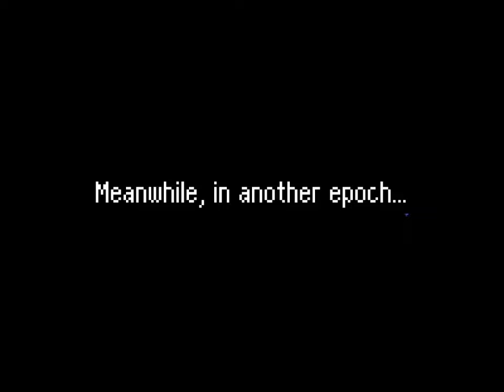a2xt2 - 22 - ADD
ports episode so no annex!!
tomorrow, we cross the threshold between earlygame and midgame